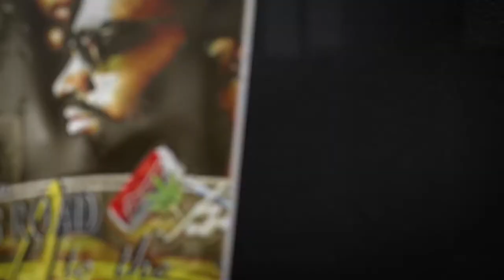Long Road To The Altar Book Trailer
Long Road To The Altar Book Trailer | Love, Trials, & Triumphs Await 📚💍

In "Long Road To The Altar," follow a heartwarming yet emotional journey of love, commitment, and the challenges that test the strength of relationships. This gripping tale weaves through moments of joy, heartbreak, and the ultimate triumph of love. Watch the trailer now to glimpse into this unforgettable romance!

🌟 About the Book: "Long Road To The Altar" is a riveting story about two souls destined to be together, but life throws countless obstacles in their path. Will they make it to the altar, or will the road be too tough to endure?

✨ What You’ll Love:

Deep emotional connections ❤️
Dramatic twists & turns 🎭
A celebration of love and resilience 💪
📖 Grab your copy of "Long Road To The Altar" today!